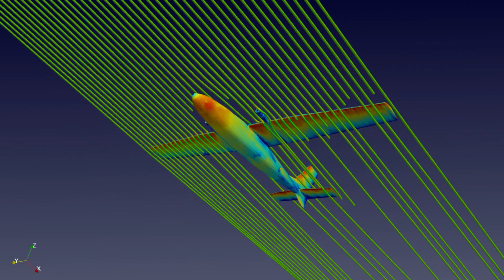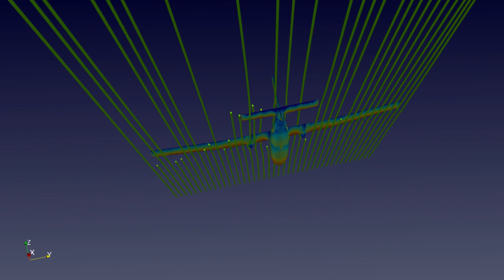UAV Drone CFD Analysis with OpenFOAM and Suno AI music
1. OpenFOAM
2. Suno AI